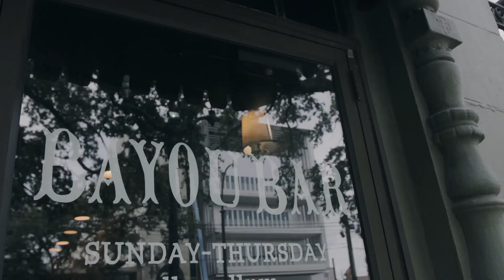Jobless after serving in Military! (FRED MINNICK)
People always want to know how I got into bourbon reviewing. I tell this story to Yelawolf.

Some products tasted on this show may have been provided to Fred Minnick at no cost to him. But that does not impact the honesty of the review. Fred's lowest scores came from whiskey samples.

FOLLOW FRED